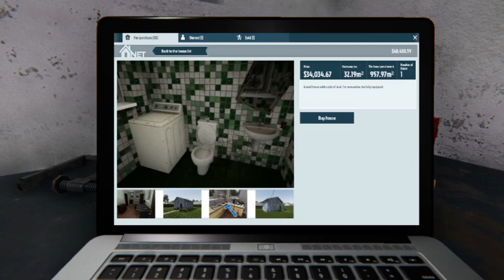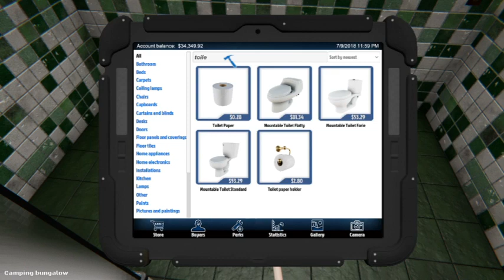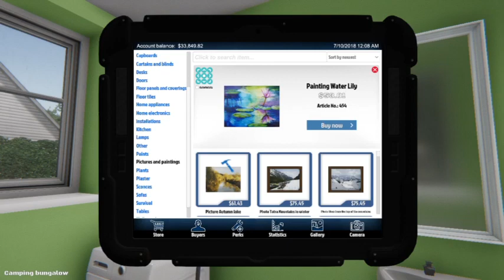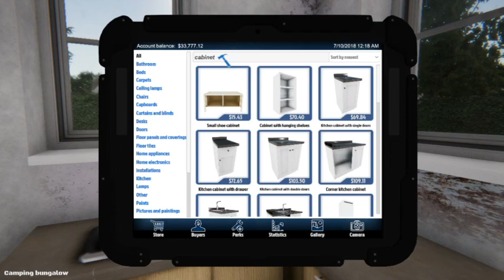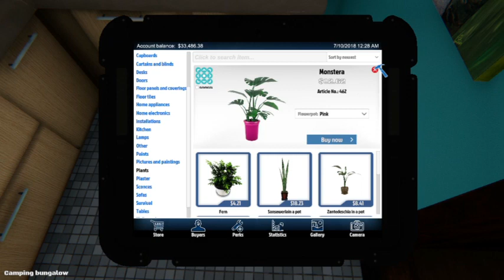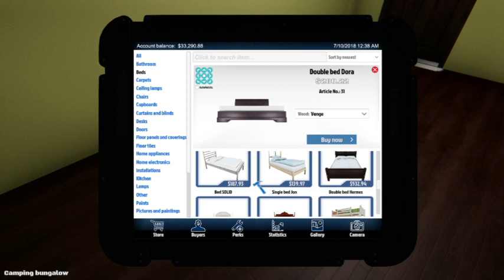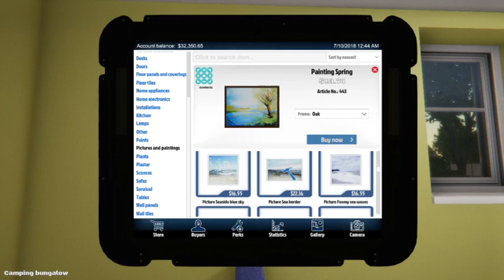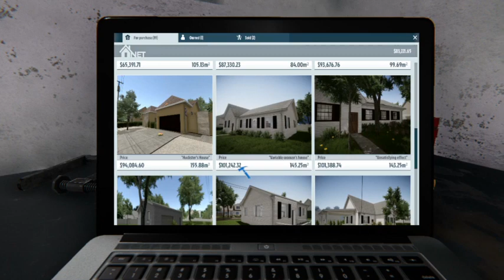House Flipper- KraZii Flipper: The Camping Bunalow